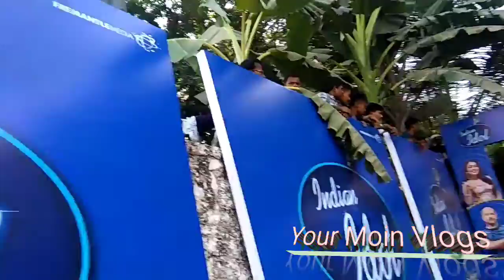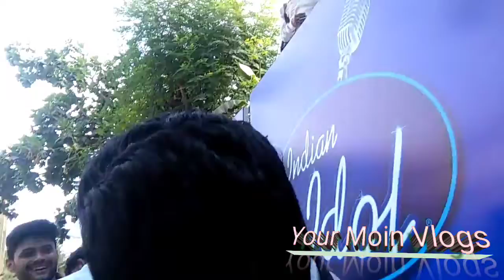Indian Idol Ka Audition Line Mumbai 2021 Pawandeep Rajan Your Moin Vlogs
Hello guys is video mai maine dikhaya hai ki jab mai indian idol ka audition dene gaya tha to kaise hua tha aur aage aane wale video me vi aap ko dikhaunga subscribe kr le Aur Kisi Ko Indian Idol Me Jana Ho to Mujhe Instagram Pe massage kare link uper hai